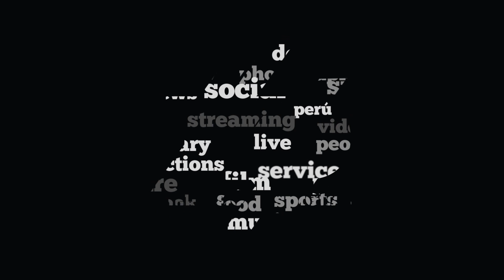PLUS DEPORTES PROMO 2021